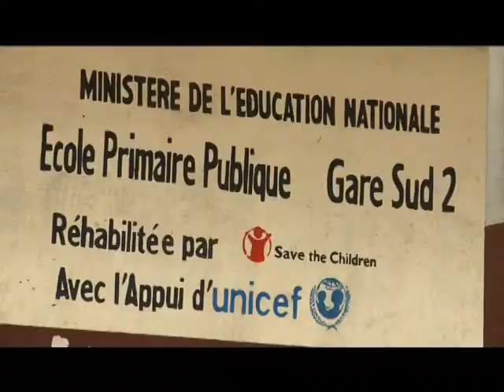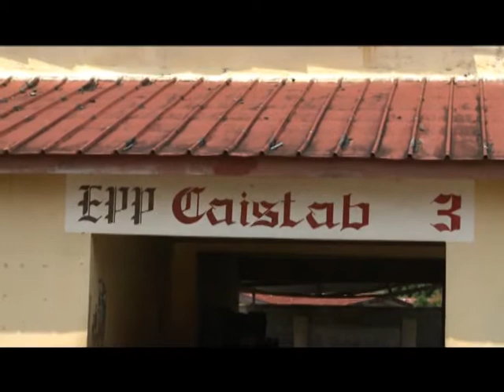Sécurité/Enlèvements d'enfants/ Mesures des établissements scolaires